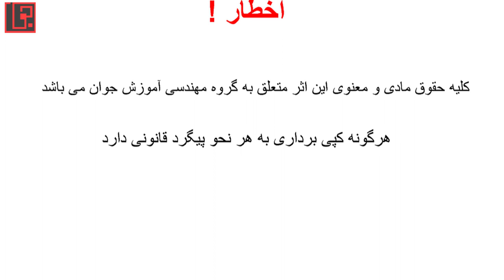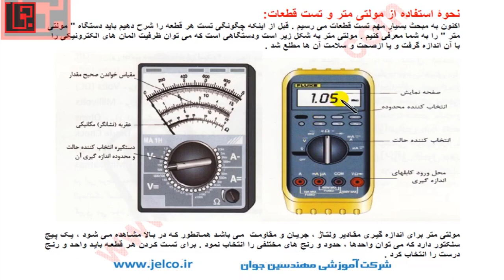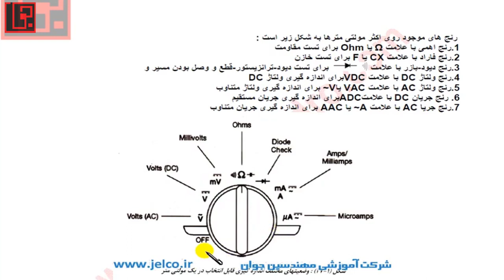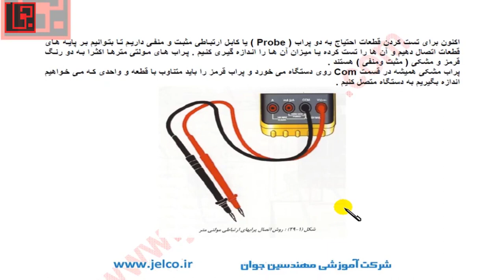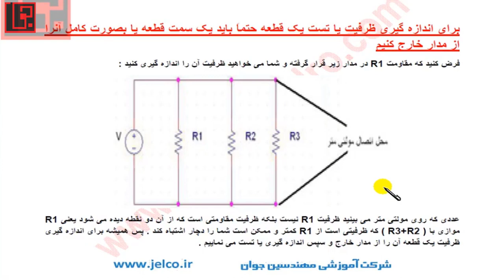آموزش برق خودرو قسمت 15 دستگاههای اندازه گیری 1